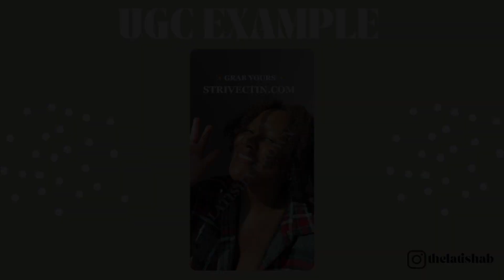HOW TO BECOME A UGC CONTENT CREATOR | UGC CONTENT CREATOR BEGINNER TIPS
In this video we are talking about how to become a UGC content creator and start your content creation journey. I am sharing some UGC content creator tips for beginners so that you can start creating content and making money online. These are the first steps you need to take if you want to become a UGC content creator. Let me know what other questions you have and I'll be sure to get them answered for you :) Happy Creating!

Camera Gear
Canon EOS 800D(T7i) //
Canon 50mm lens //
External Hard Drive //

Shoy my favorite Amazon finds!